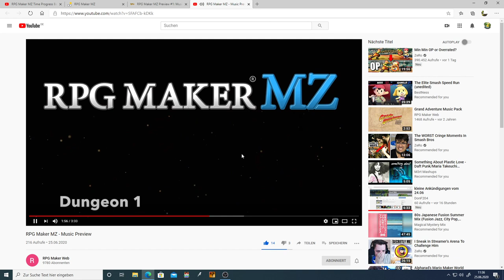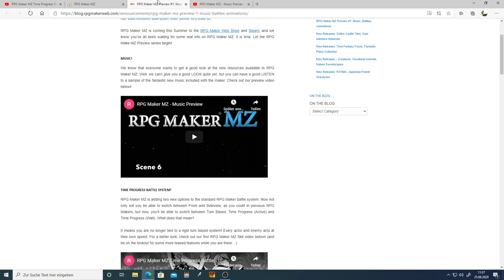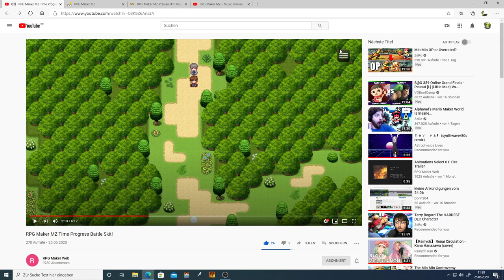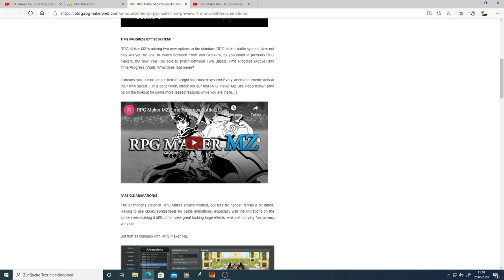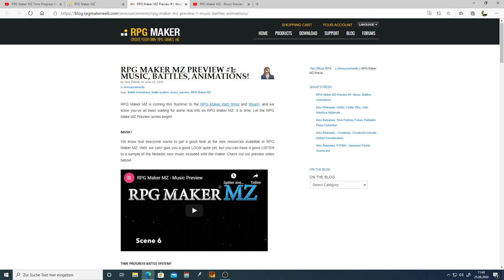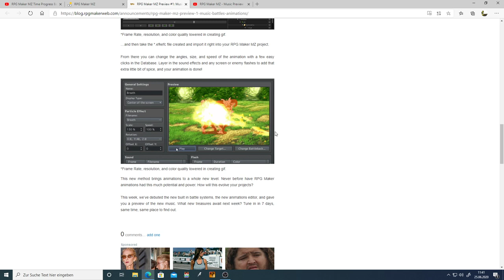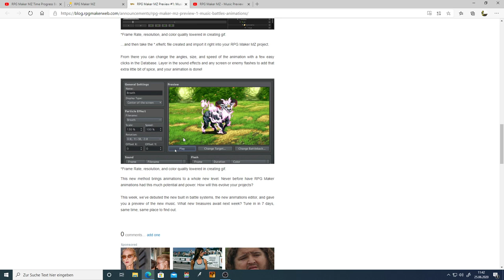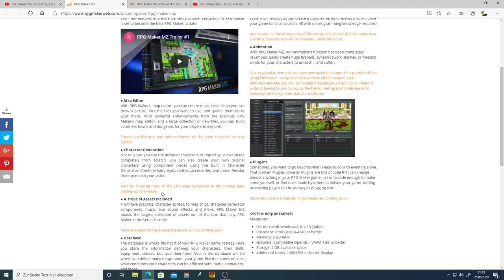RPG Maker MZ - Kampfsystem und Animationen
Ein paar "neue" Informationen für den RPG Maker MZ! Leider aber nichts nennenswertes dabei.